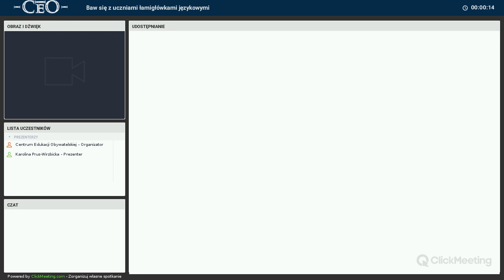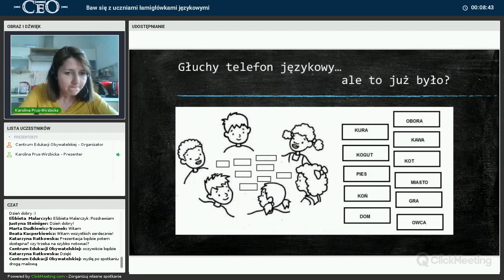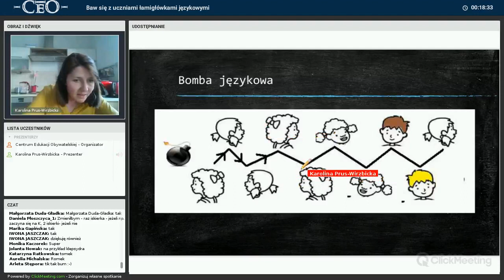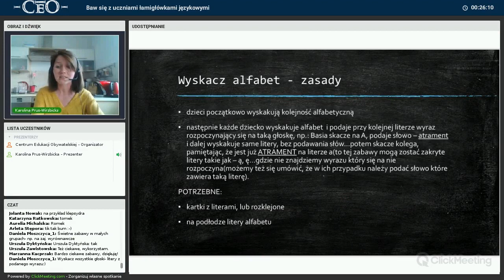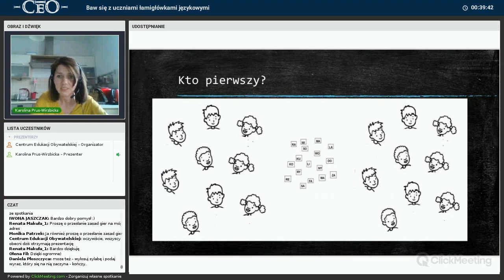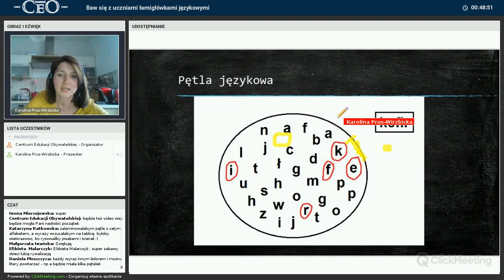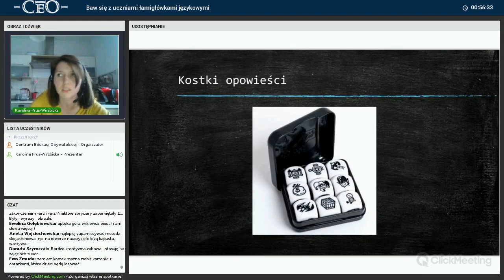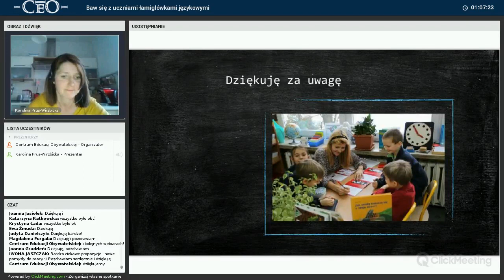Baw się z uczniami łamigłówkami językowymi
Spotkanie online zrealizowane w ramach programu Nauczyciel/ka I klasa. Projekt dofinansowała Polsko-Amerykańska Fundacja Wolności.

[ss]